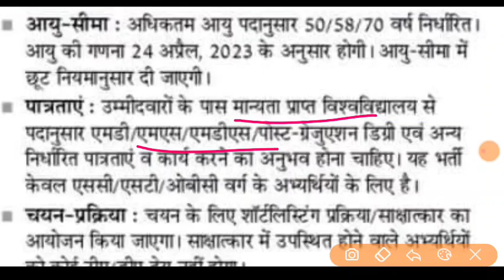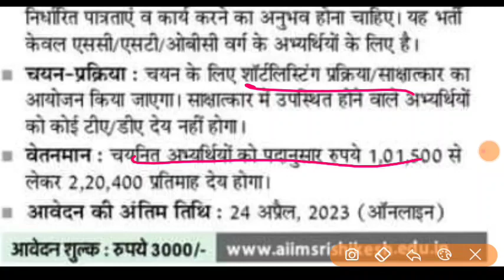उत्तराखंड नई भर्ती 2023 रिक्त पदों पर आवेदन सभी अभ्यर्थी करें online देख लो सभी